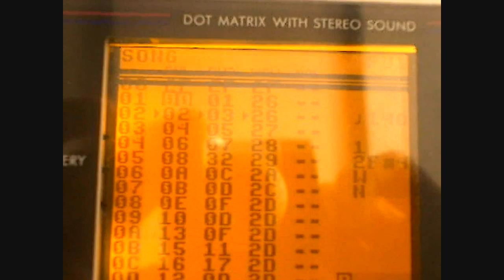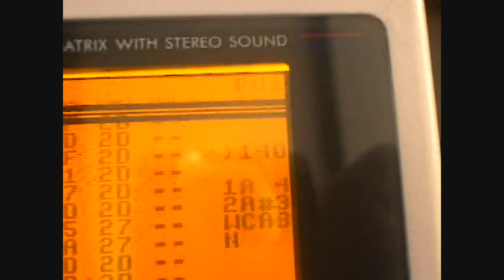Aperture Science Keyboard - The Creation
I promise I'll stop posting keyboard videos now ;D
MP3 anyone?